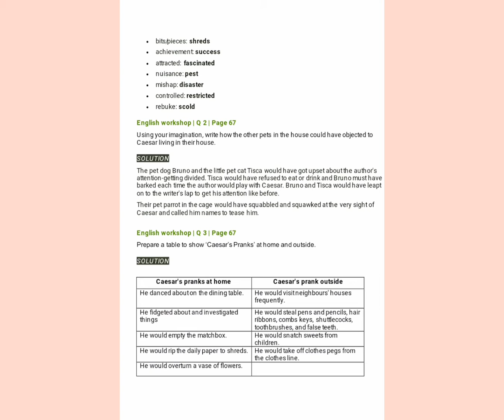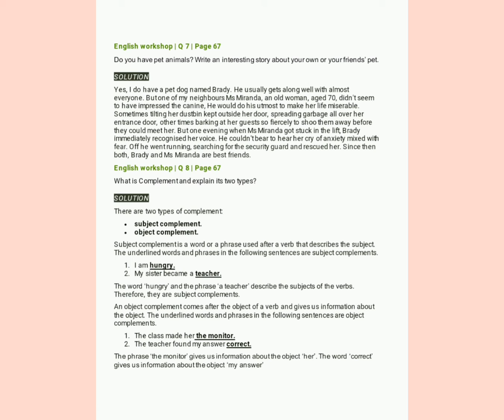English of Std-7 less-3.3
Questions & Ans by Sayed Shazia